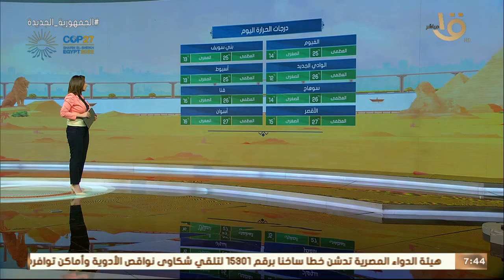صباح الخير يا مصر | بيان بدرجات الحرارة المتوقعة اليوم في مختلف أنحاء الجمهورية